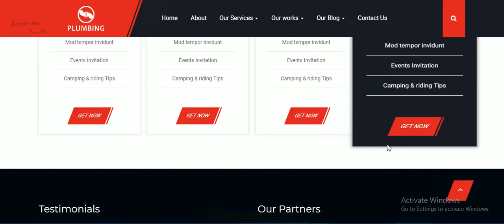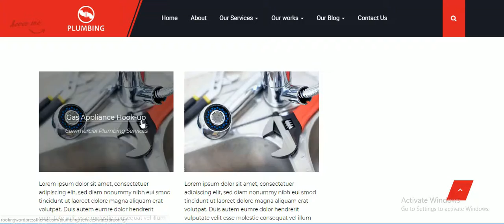Plumbing WordPress Theme For Repairing, Building And Maintenance Companies | Olanding.com